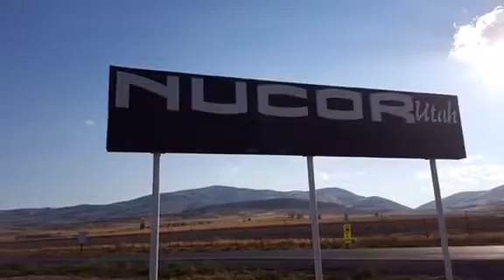Nucor Utah AIST Road Show 2017